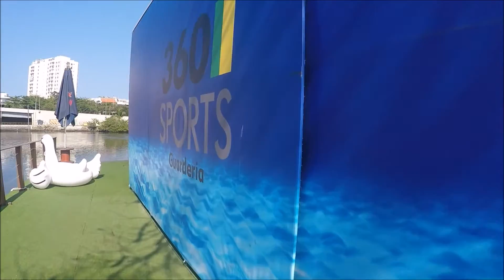Be a hero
Que dia!!
Fomos a casa da @goprobr e de la partimos para uma aventura até as Ilhas Tijucas!